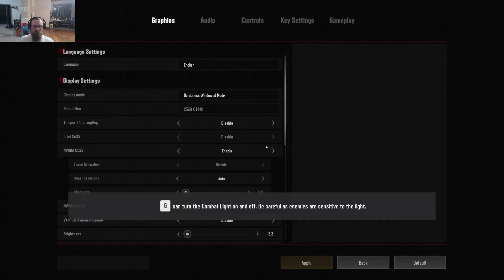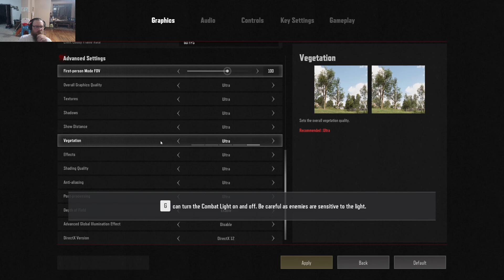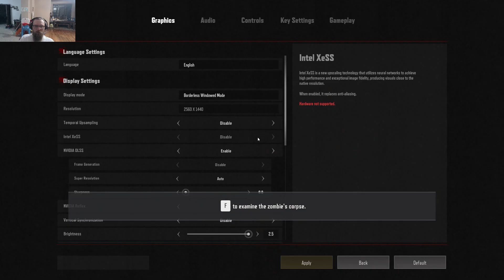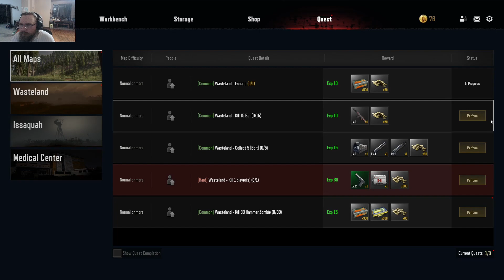The Average World of the Dead Experience - WotD Gameplay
This is the playtest of World of the Dead! I can't recommend this game enough and to keep your eye out for it in the future! If you guys enjoy this, make sure to go check out the other videos and watch live at Twitch.tv/SlxmpyySzn